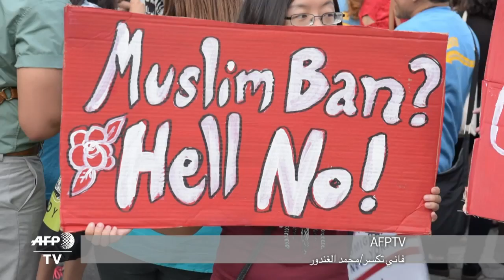مرسوم ترامب بشأن الهجرة دخل حيز التنفيذ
دخلت القيود الجديدة للدخول إلى الولايات المتحدة بموجب المرسوم ضد الهجرة الذي أصدره دونالد ترامب حيز التنفيذ مساء الخميس ما أشاع قلقا بين مسافري الدول المعنية والجمعيات المدافعة عن اللاجئين.تقرير بالصوت الطبيعي فاني تكسر/محمد الغندور